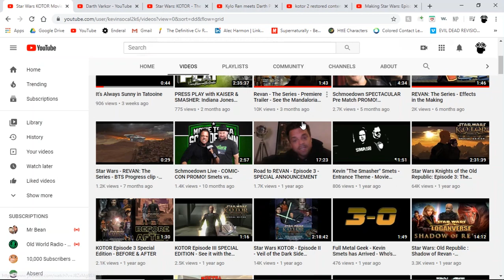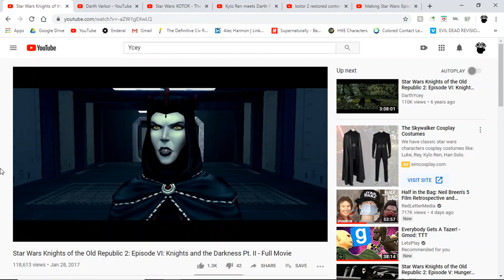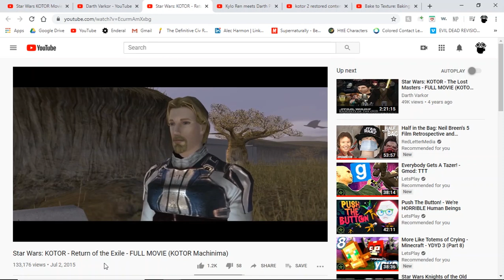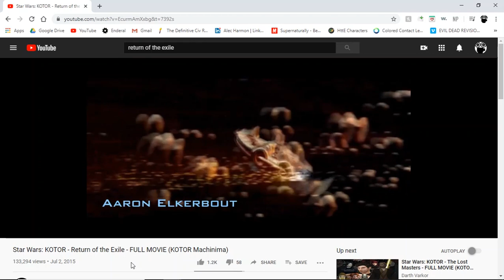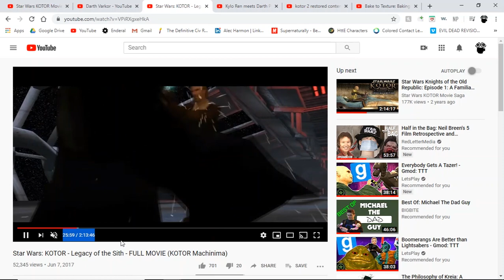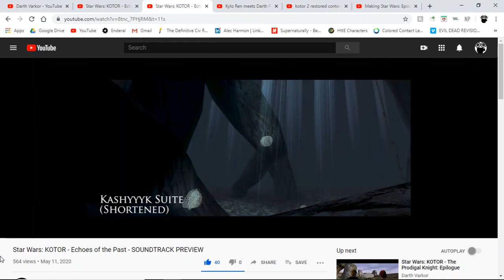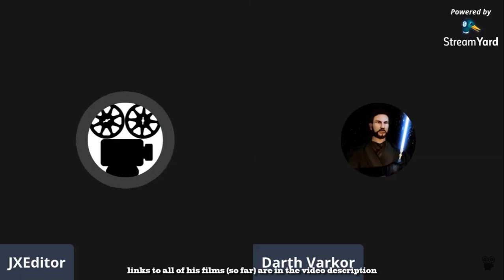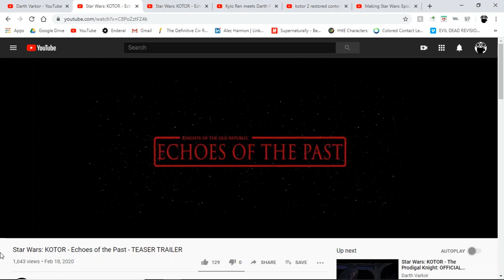Knights of the Old Republic Machinima (Interview w/ Darth Varkor)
At the time of recording this, the release date of Varkor's next installment in his saga had yet to be announced. Since then it *has* been announced that the film will be premiering on YouTube, Saturday, June 20th 2020, on Varkor's channel (bellow)